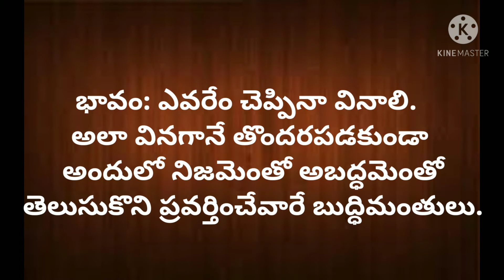Telugu Neethi Padyalu Bhavalu(Telugu poems with meaning) || With Titles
Telugu Neethi Padyalu Bhavalu with Telugu  Titles for Kids